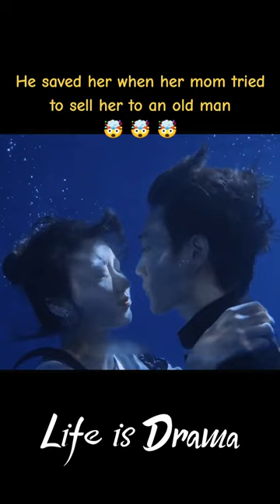He remembers her 🥺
【只是未婚夫的关系 Life is Drama】上官初夏遭遇家庭变故后失忆被收养，化名冯冬冬，机缘巧合结识云苏，却意外想起自己的身世。为了查清真相化身麻辣女仆一手整顿上官家，并与契约未婚夫云苏联手将凶手绳之以法，二人相处中渐渐感受到对方的心意。

★主演：王轩/蒲雨童/周千/袁川航
★集数：24集

00:00 The International Website youku.tv is now available!
02:00 Download YOUKU International APP to get early access to the full show